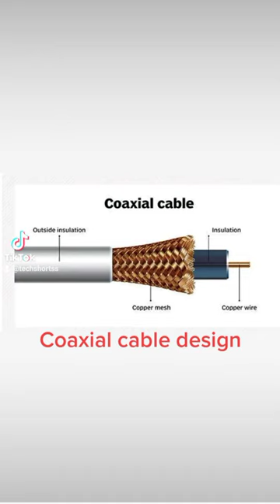coaxial cable design, diagram, structure,